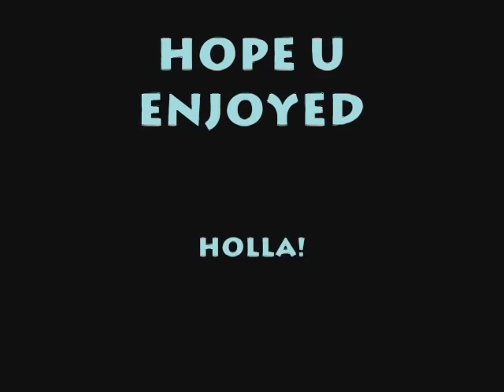Nas - Got Yourself A Gun